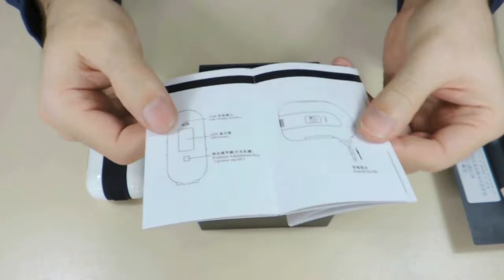Xiaodong XD S1 Mini Smart Electric Screwdriver – Promotional Video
Main Features
- Multiple Functions
left and right hand dual mode adjustment, memory function, USB charging and other functions
- Subversive and streamlined body design and smooth outline for better grip
- LED light for good light-filling effect in a dark environment
- Curved glass screen display for clearer visual enjoyment
- Adjust gear position previously by APP connected via Bluetooth
- Inside bits storage space for convenient carry
- Preferred PC material for better touch feeling
- Available for disassembling mobile phone, camera, computer, watch, glasses and other precision screw products

Specification
- Special function: APP Adjustment
- Shell material: plastic
- Certificate: CE, RoHs, FCC
- Handle: Yes
- Battery type: built-in Li-ion Battery
- Battery voltage: 3.7V
- Battery current: 0.5A
- Battery capacity: 1600mAh
- Battery Quantity: 1

Brand: xiaodongXD
Type: Tools
Product weight: 0.1050 kg
Package weight: 0.3000 kg
Product Size(L x W x H): 8.56 x 3.70 x 6.40 cm / 3.37 x 1.46 x 2.52 inches
Package Size(L x W x H): 14.10 x 11.00 x 8.30 cm / 5.55 x 4.33 x 3.27 inches
Package Contents: 1 x Electric Screwdriver, 1 x English User Manual, 1 x USB Cable, 18 x Bit